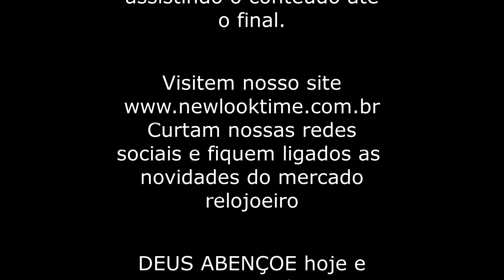Relógio CITIZEN Promaster Wingman VI - Top 10 mais vendidos da Citizen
Relógio CITIZEN Masculino Promaster Wingman VI JQ8008-58W / TZ10075D, gostou? acesse os detalhes

Quer ver mais modelos da Citizen? Acesse o link abaixo

As melhores marcas de relógios do Brasil você encontra na vitrine online da relojoaria New Look Time, a loja de relógios para você realizar sua compra facilmente e de forma segura.

Precisa consertar seu relógio? A New Look Time tem oficina especializar para o conserto, entre em contato com nossa equipe e tire suas dúvidas.

Forte abraço